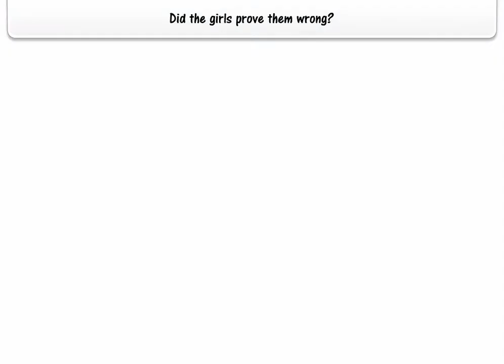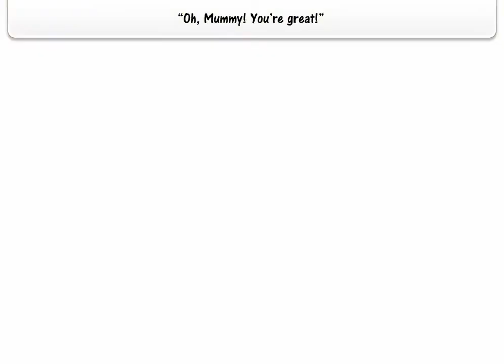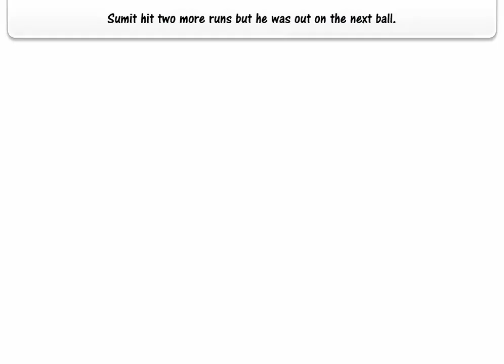Girls Can't Play Cricket